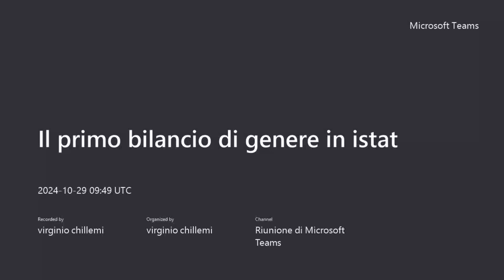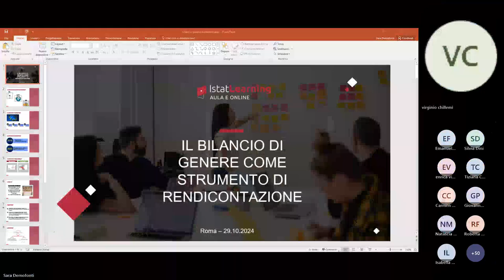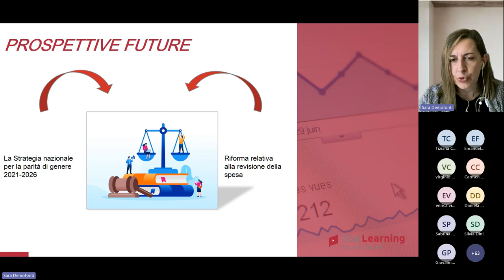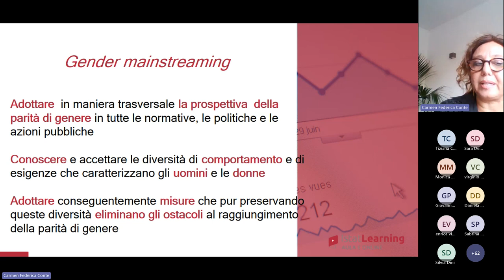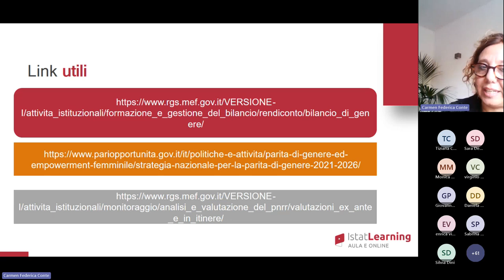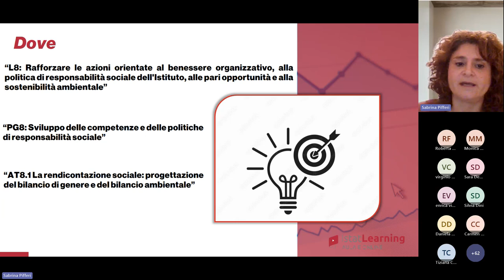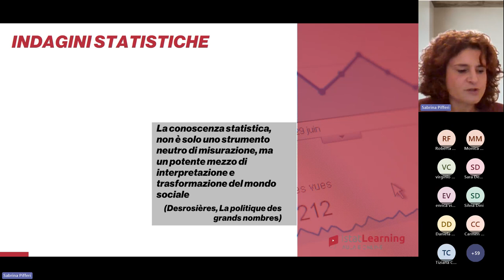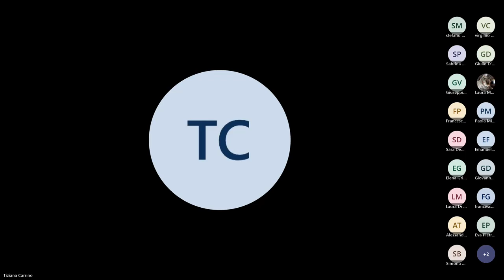Webinar - Il primo bilancio di genere in Istat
“Il primo bilancio di genere in Istat” è il titolo del webinar che si è svolto martedì 29 ottobre (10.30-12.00); l’iniziativa formativa ha avuto lo scopo di presentare questo prezioso documento strategico di analisi e programmazione di cui si è dotato il nostro Istituto.

Le relatrici hanno contestualizzato il bilancio di genere nel più ampio panorama degli strumenti previsti per favorire la parità di genere e hanno raccontato l’esperienza intrapresa in Istat.

Per bilancio di genere, o gender budgeting, si intende il documento di bilancio che analizza e valuta in ottica di genere le scelte politiche e gli impegni economico-finanziari di un’amministrazione che lo utilizza come strumento per garantire una maggiore trasparenza sulla destinazione delle risorse di bilancio e sul loro impatto su uomini e donne.